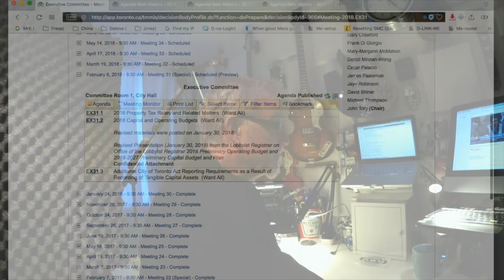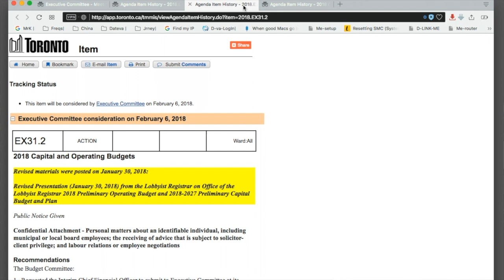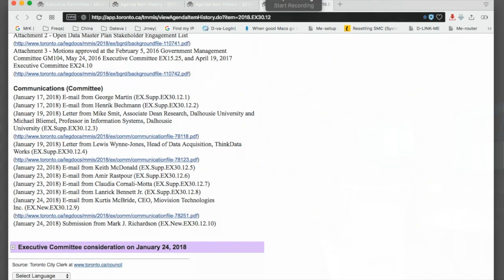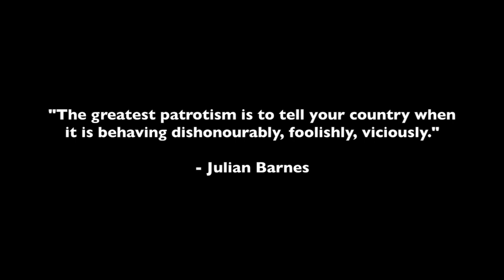Citizen at Large #4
Episode 1, Volume 2 (Season 2) for the Citizen at LARGE series of Vlogs by yours truly. Here I present some thoughts on citizens submitting comments on agenda items for City of Toronto Council committees. My commentary pays specific reference to the City of Toronto Open Data Master Plan which was officially approved January 31, 2018 - the day I produced this segment. There is lots of riffing off of my previous experience for live depositions as noted in episode 2 & 3 of this series.

OPEN GOVERNMENT?
Critical to open government is a thorough and transparent process from start to finish wouldn't you agree? Especially when opportunities are presented/requested for communications from either the government "out" or the citizen "in".

For the City of Toronto, it is apparent that, when you submit a comment via email for a Council Committee (which is the process established via the toronto.ca website), the mail is not exposed publicly! PDF submissions attached to emails are exposed (linked and viewable) however. Citizens could/should be advised of the nuance of a mail text only vs. a PDF submission attached.

Perhaps all submissions could be converted for linked viewing as PDFs? Ironically, the PDF is not an open data format but would at least be viewable.

The only recourse to view the email submissions to the committees is to request them to be printed off for pick up at the City Clerks Office. Say what?

I assume they might mail these to those out of the territory but, again, none of this is articulated at the website.

Surely this process can be enhanced to sort out how all submissions can be made available for view via the web.

Don't 'ya think?

So, it's some more rant and roll on all of this and also introduces the Open News Network brand for my open data work.